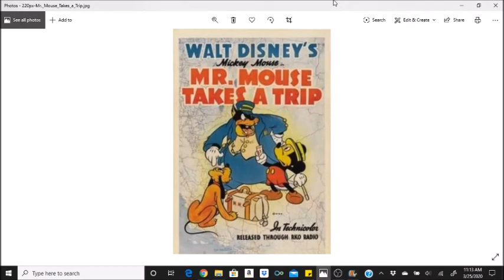Fun Facts: Mr. Mouse Takes a Trip